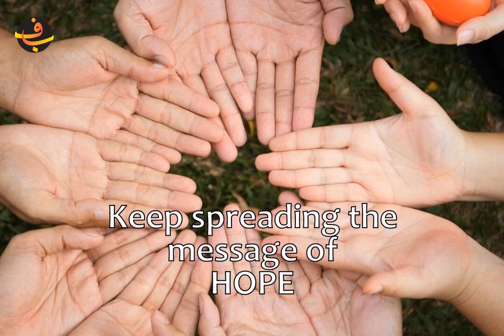A Message of Hope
I have compiled a short video.

Stay Strong and Spread the message of HOPE!

Voice-over by:
Faraz Ahmed